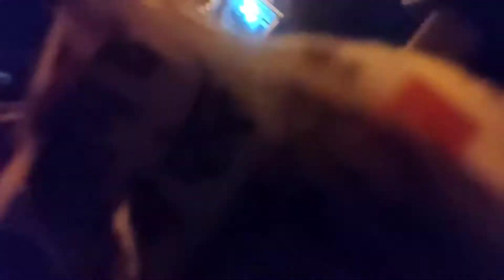Husky - A little tribute to my little friend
From Lockdown to Unlock and Unlock to BYE - A new journey with a little friend.

A dog is the only thing on earth that loves you more than you love yourself.”

“Animals have come to mean so much in our lives.

“No matter how you're feeling, a little dog gonna love you.

“When the dog looks at you, the dog is not thinking what kind of a person you are.

Must Watch

Kendriya vidyalaya Tagore garden

Unlock 1
Delhi to Gurugram

Keep watching

Exploring UKRAINE - Solo Trip (Feb 2020)

How to clear UKRAINE immigration

Rishikesh tour, Meet - RUSSIAN friend.

Holi Fest 2020 with Bollywood Singer/Rapper (Udtha Punjab)

See